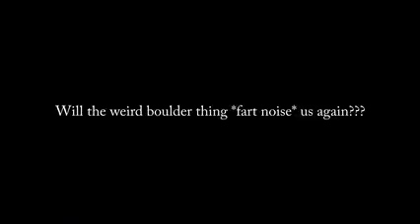Nightmare of the Snow #25 {Let's Play Series from 2016}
One of my all time favorite let's plays I've ever done!! Enjoy it, now with better audio!!

☠Social Media☠